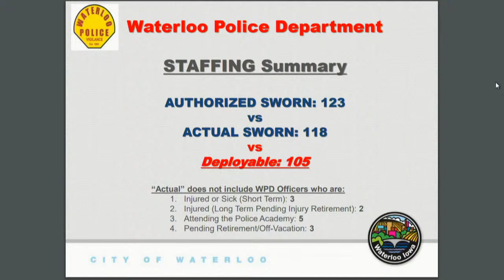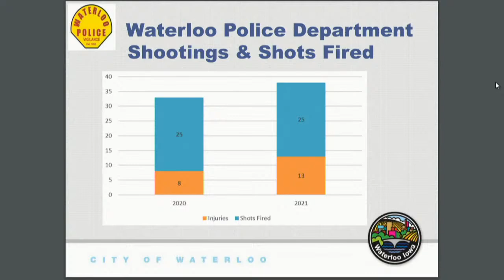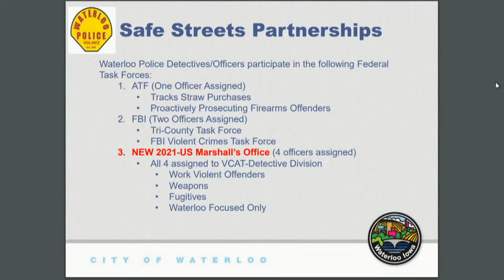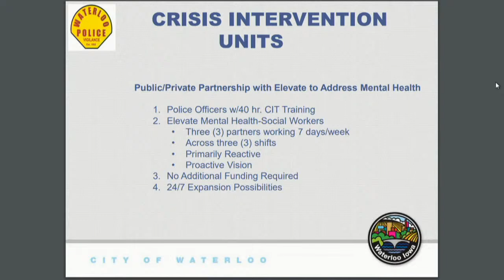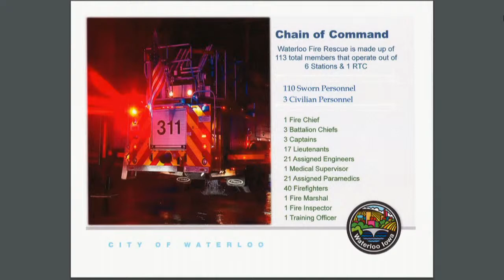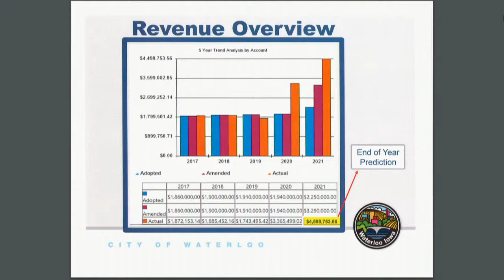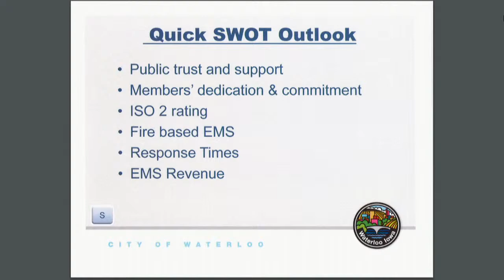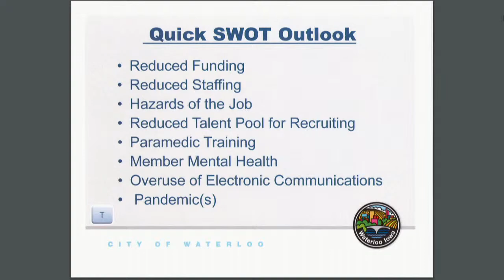City of Waterloo Council Work Session - June 7, 2021